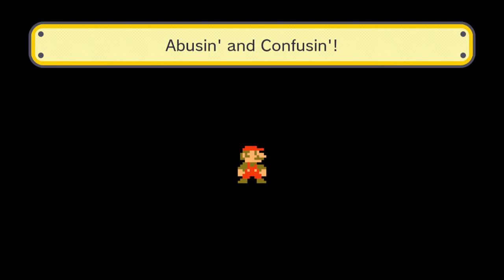Abusin' and Confusin'! – Follow Up | Knuckleheads Make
Hey, all. Knucklehead Jon here.

Right here is a response to the previous video. This right here is my attempt to clear the level how I originally intended people to clear it. The result is more abusing and confusing than how Bobby and Danny cleared it.